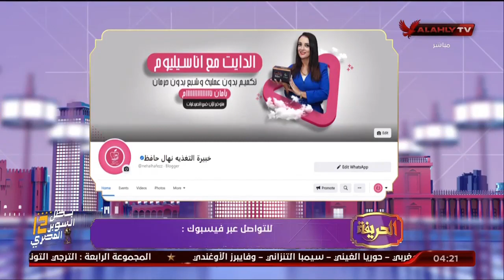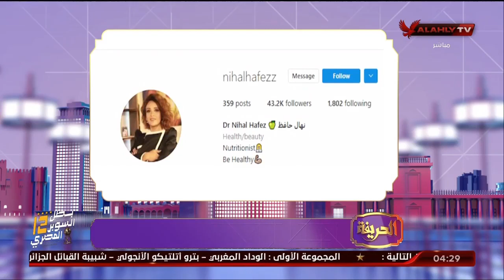الحلقة الكاملة | الحريفة مع أميرة فراج وهند مدحت | 12-12-2022